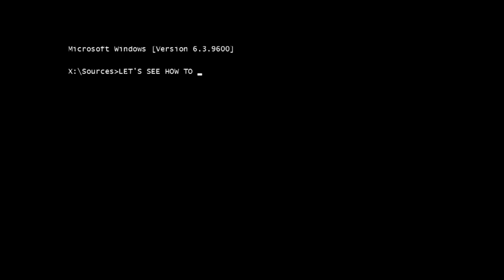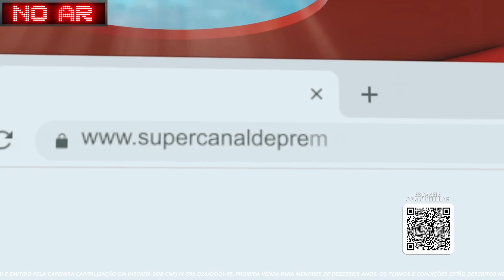💰 ATACANTE VENDIDO FATURA ALTA 🔥 EXCLUSIVA DO PVC 😍 NOVIDADE EXCELENTE 🎙️ ZARACHO INCRÍVEL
😍 NOVIDADE EXCELENTE PARA O GALO
🔥 EXCLUSIVA DO PVC GALO X CBF?
🎙️ ZARACHO FALA INCRÍVEL
💰 GALO VAI FATURAR ALTO COM VENDA DE ATACANTE

💰 NÃO PERCA TEMPO VENHA SE DIVERTIR NA SUPER CANAL DE PRÊMIOS
È um Título de Capitalização emitido pela CAPEMISA.
💦 AQUABEAT 💦
SEJA SÓCIO DO MAIOR PARQUE AQUÁTICO DE MINAS GERAIS
✈️ PACOTE PARA A FINAL DA LIBERTADORES É COM A OUTSIDER SPORTS✈️
🧳🎒 VIAGEM PARA A FINAL DA LIBERTADORES PARA VER O GALÃO 🧳🎒
🌭 O MELHOR RANGO DE BH E O HOTDOG DE CONTAGEM E REGIÃO
🍝 MACARRÃO 🍗 FRANGO FRITO E MUITO MAIS
🍻 CERVEJARIA BRUSSELS 🍻
A MELHOR CERVEJARIA DO BRASIL 🍺🍺🍺
Você que é representante comercial, distribuidor, atacadista ou supermercadista e ainda não tem  Cerveja Brussels Puro Malte no seu estabelecimento, manda um WhatsApp pra 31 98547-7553.
⚽ ARENA 22
"Quer disputar quem entende mais de Palpites de Futebol? Participe dos Torneios do Arena22 Agora! Links na descrição"
Canal AlviNegro:
🍕 TELEPIZZA 3 IRMÃOS: ENTREGAMOS EM TODA REGIÃO NORTE DE BH: 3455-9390
📲 AGÊNCIA NATUSOLD 📱
* MARKETING E COMUNICAÇÃO DE SUCESSO *
RIFA DO KAISER | LEMBRANDO QUE O YOUTUBE NÃO E RESPONSAVEL PELOS SORTEIOS!
E SIM A KAIK SORTEIOS
ACESSE O SITE E ENTENDA AS REGRAS
🔥 GOLDEN FIRE 🔥
JOIAS BANHADAS A OURO 18K
FRETE GRÁTIS P/ TODO O BRASIL 🇧🇷

🇺🇸 GALO USA
🎁 PRODUTOS OFICIAIS DO GALO USA
🤩 REPSHOW TV
📺 CANAL ALTERNATIVO DO REPSHOW!
🎙️ UMA RESENHA BEM DIFERENTE POR LÁ!
❇️ Face: canalalvinegro
LIVE GALO
LIVE ATLÉTICO